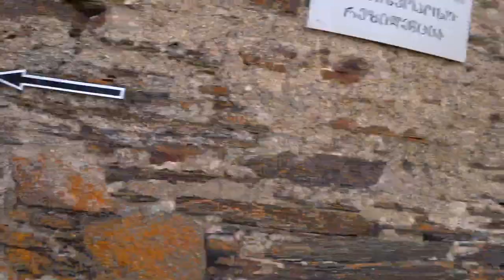Europe's Highest Inhabited Village in Georgia 🇬🇪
Welcome to Ushguli, the highest inhabited village in Europe located in the picturesque Svaneti region of Georgia. Join me as we embark on a journey to this stunning mountain village and explore the unique culture and traditions of its people. We'll start our journey from Mestia, the capital of Svaneti, and drive through the breathtaking Caucasus Mountains to reach Ushguli. Once there, we'll be amazed by the towering snow-capped peaks, lush green valleys, and ancient stone towers that adorn the village. We'll also have the opportunity to meet the friendly locals, learn about their way of life, and taste some of the delicious traditional Georgian cuisine. We'll visit the fascinating Svaneti Museum of History and Ethnography to learn about the rich history and culture of the region. We'll also explore the UNESCO World Heritage Site of Upper Svaneti, which is home to some of the most impressive medieval defensive towers in the world. Join me on this journey to discover the hidden beauty of Ushguli, Europe's highest inhabited village in Georgia.
Chapters:
0:00 Intro
1:10 Soviet Truck
1:53 On The Bus
2:32 First View Point
3:00 Ushguli
21:26 Ushguli Tower
26:41 Final Thoughts & Review